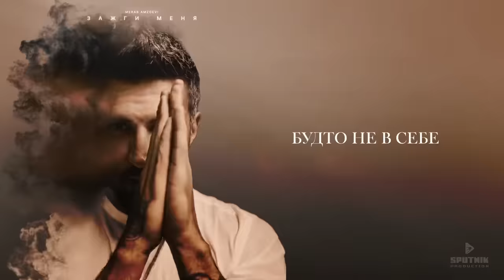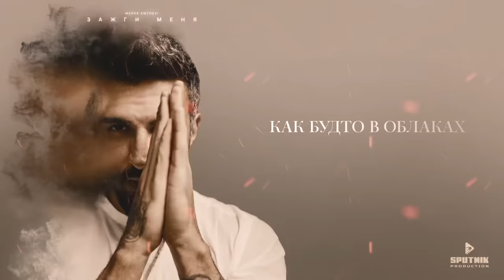Merab Amzoevi - Зажги меня (Official Lyric Video)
Produced by nightcrawlerprod

Текст песни:

Знаешь я теперь
Будто не в себе
Вроде налегке
Но чуть тяжело
Там, где болело
Всё зажило
Меня поменяло
Я снова живу

Только с тобой
Я такой как есть
Весь мир где-то
Если мы здесь
Если мы вместе
Звук поднимает нас в небеса

Пришел один, ушел один - так говорят
Но я нашел тебя раз и навсегда
Зажги меня в середине января
Дай мне понять снова то, что ты моя

И ты опять
В моих руках
А Твой настрой
Диктует мне слова
С тобою я
Как будто в облаках
А Без тебя
У меня в груди зима
Только с тобой
Весь мир где-то
Если мы здесь
Если мы вместе